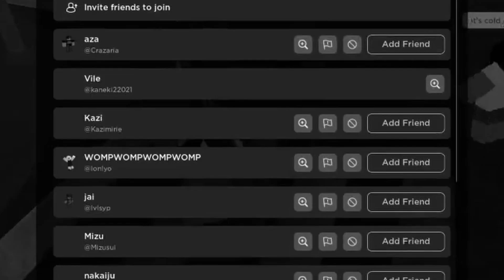Tokyo.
Maybe the real tokyo was the friends we made along the way